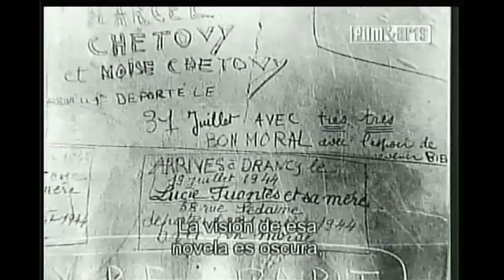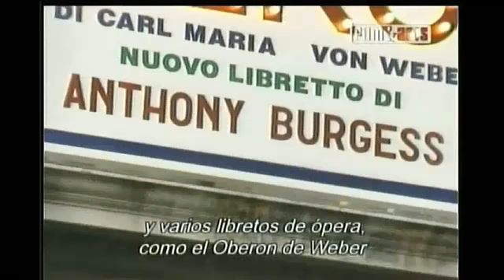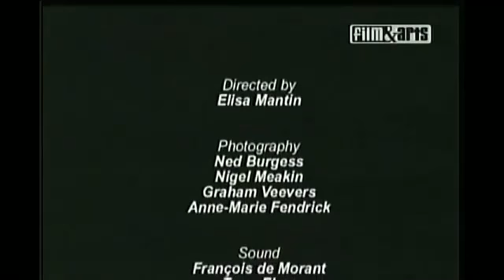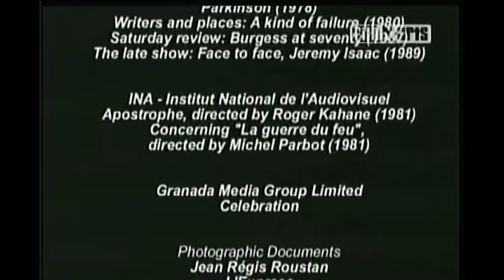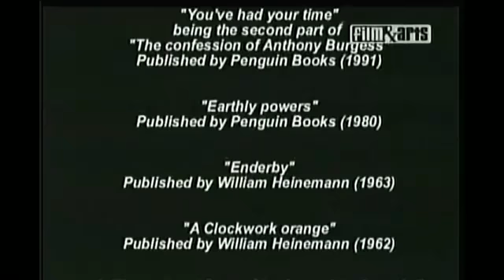Anthony Burgess: La Mécanique de l'Orange (4/4)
"La Mécanique de l'Orange" (Élisa Martin 1997). Part of the series "Un Siècle d'Écrivains". With contributions from Liana Burgess, Paolo Andrea Burgess and A.S. Byatt. Clips from Bookstand: On Sex in Literature (1963), Monitor: Silence, Exile and Cunning (1965), Where Have All the Teddy Boys Gone? (1969), Writers and Places: A Kind of Failure (1980), Saturday Review: Burgess at Seventy (1987), Face to Face with J. Isaacs (1989), etc., etc.